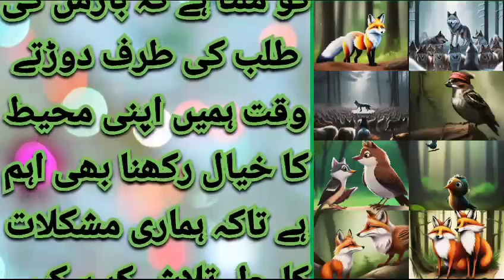چھوٹی ٹونی چڑیا کے جنگل میں بارش کی کہانی | Chhoti Tuni Chidiya | Tony Chidiya Cartoon | Moral Story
कार्टून | New 2023 Kahani Cartoon | Tuntuni Chidiya wala Kahaniya | chidiya Kartun Katun |Chichu TV

कार्टून | Rano Chidiya Cartoon | Tuni Chidiya wala Kahaniya | Kalu | Hindi Acha Katun | Chichu TV

बारिश में बास का घर | Jungle me Barish ki kahani | moral story | Chidiya aur kauwa wala कार्टून

बारिश में समोसे वाली चिड़िया | Jungle me Barish ki kahani | Chidiya aur kauwa wala कार्टून

Choti Si Kahani
choti si kahani
chidiya ki kahani
choti si kahani
cartoon story in urdu
adisebaba
adisebaba stories in urdu
best bird stories
birds story in urdu
carton urdu
cartoon in urdu
cartoon urdu
chhoti chidiya cartoon
chhoti si chidiya ki kahani
chidiya aur kauve ki kahani
chidiya kauwa ki kahani
chidiya wali kahani
desi stories
kali kauwa
little bird song
toni chidiya
tuni chidiya ki kahani
urdu story birds
چھوٹی ٹونی چڑیا کے جنگل میں بارش کی کہانی
Chhoti Tuni Chidiya
Tony Chidiya Cartoon
Moral Story
कार्टून
 New 2023 Kahani Cartoon
Tuntuni Chidiya wala Kahaniya
chidiya Kartun Katun
Rano Chidiya Cartoon
Tuni Chidiya wala Kahani
Tuni Chidiya wala Kahaniya
Kalu
Hindi Acha Katun
बारिश में बास का घर
Jungle me Barish ki kahani
Chidiya aur kauwa wala कार्टून
moral story
बारिश में समोसे वाली चिड़िया
Chhoti Tuni Chidiya
Tony Chidiya Cartoon
toni chidiya acchi acchi
kahani with moral
tuntuni chidiya new
story telling in urdu
kahani navesi in urdu
moral
moral stories
jungle me tuni chidiya ki badshahat
جنگل میں رانی چڑیا کی بادشاہت

"Choti Si Kahani" is your gateway to a world of captivating short stories. Join us for a dose of imagination, emotion, and inspiration as we bring you tales that touch your heart and mind.